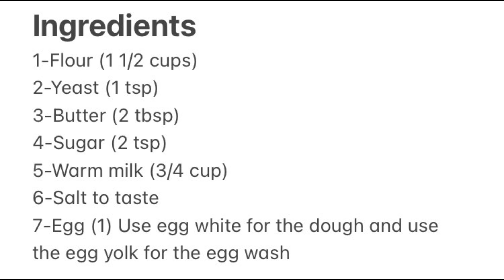EGG-BUN Strategies For Beginners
A simple and easy way to make, egg bun.
-Thanks!